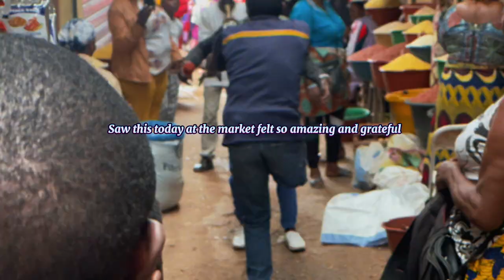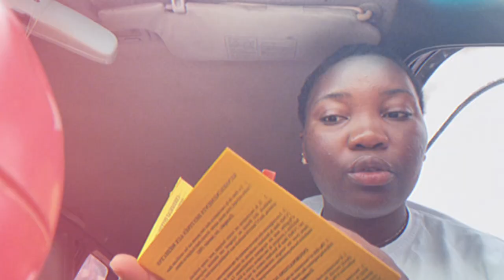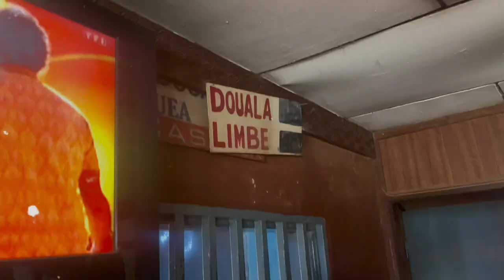Living in Cameroon 🇨🇲 | I got invited to crtv😭❤️| travel shopping |farewell and more!.